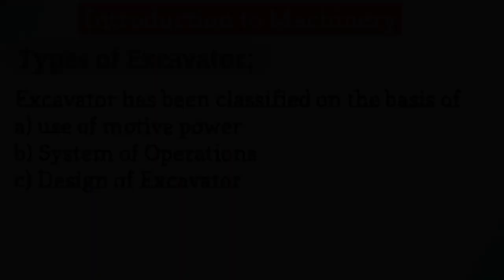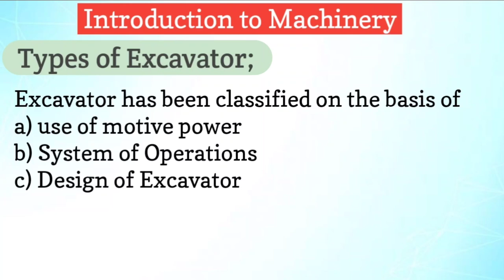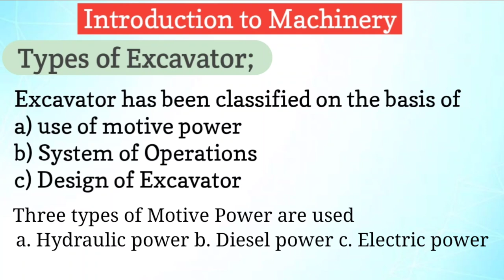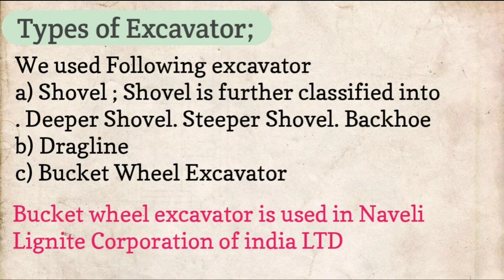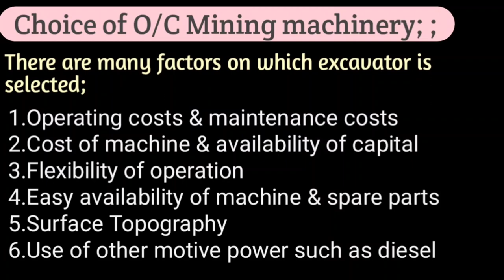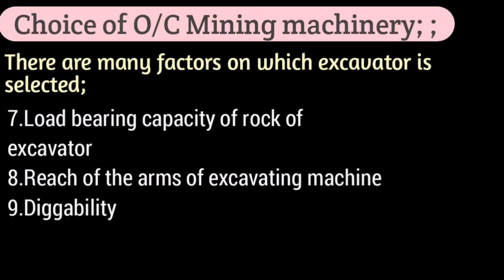Mining Machinery | Introduction to Opencast mining machinery | Basic Lecture | In Hindi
This is basic lecture introduction to opencast mining machinery..
Must watch till end because this is the introduction part, if you skip this topic then you will not easily understand the other lecture of this chapter..